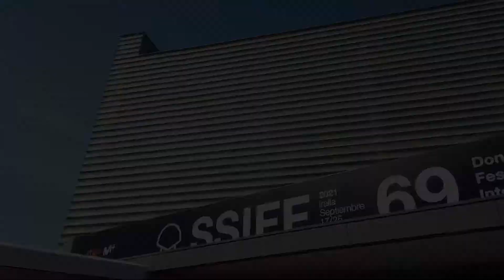Crítica de Maixabel, de Icíar Bollaín | FESTIVAL DE SAN SEBASTIAN 2021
Seguimos nuestra crónica del Festival de San Sebastián 2021 con una crítica de Maixabel, la esperada nueva cinta de la directora española Icíar Bollaín, con Luis Tosar y Blanca Portillo.

Sinopsis: Maixabel Lasa pierde en el año 2000 a su marido, Juan María Jaúregui, asesinado por ETA. Once años más tarde, recibe una petición insólita: uno de los asesinos ha pedido entrevistarse con ella en la cárcel de Nanclares de la Oca en Álava, en la que cumple condena tras haber roto sus lazos con la banda terrorista. A pesar de las dudas y del inmenso dolor, Maixabel accede a encontrarse cara a cara con las personas que acabaron a sangre fría con la vida de su compañero.